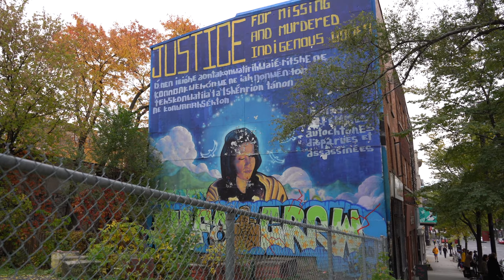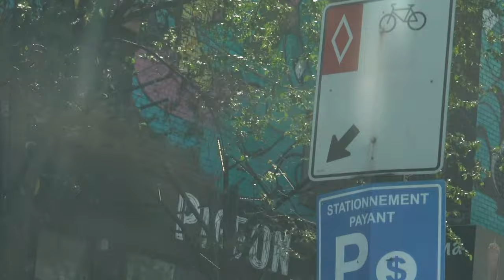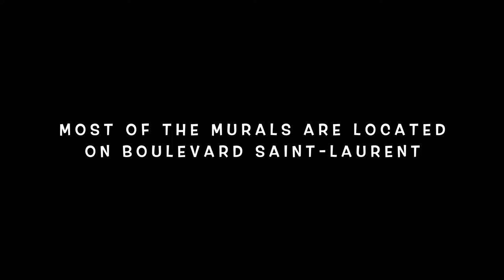Paintings on walls in Montreal | Murals | 4K | Street Wall Art | Montreal Tourism | Graffiti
Catch Montréal’s rich art and culture through murals on Saint Laurent Boulevard. Murals definitely come under things to see in Montreal.